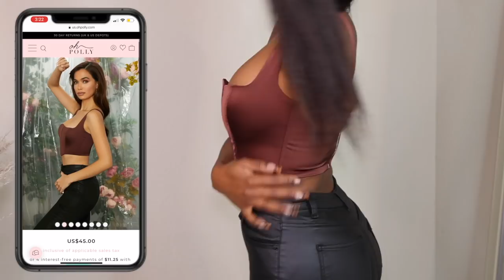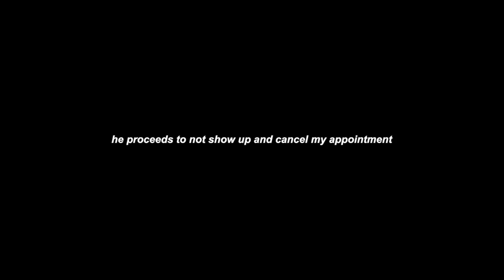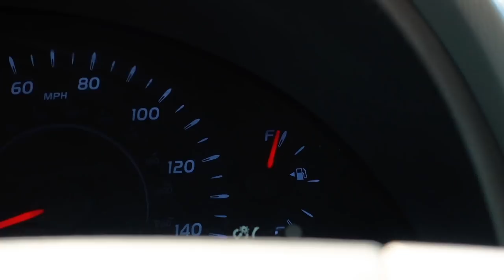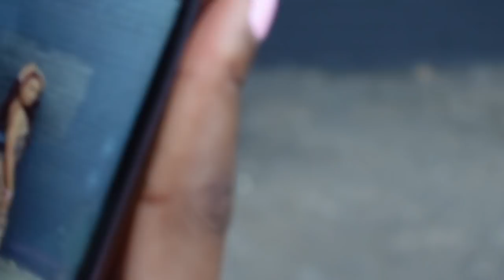VLOG Weekends In my Life | Let’s Catch Up! Wizkid & Omah Lay Concerts, Fun w/ Friendsss❤️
First of all, Happy New Year Babes!! 35 minutes of A bunch of unseen footage & conversation as we get caught up with each other🤍

Hope Everyone is practicing proper hygiene. Stay Safe & Sanitized Loves!! xx

0:00 Lets catch up
13:27 Mini Haul
18:18 Houston Weekend 1
24:47 Weekend 2
32:13 Weekend 3

weekend vlog, days in my life, Houston vlog, first vlog of the year, concerts, wizkid concert, omah lay concert, mini haul, fun with friends,